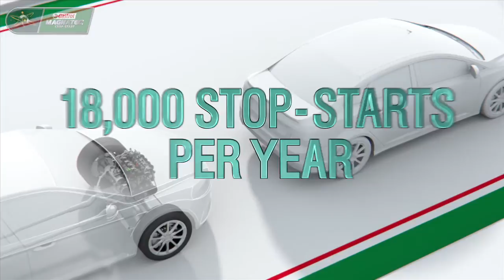Hvordan påvirker start/stop din bils motorolie - se svaret her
Se her hvordan din bils motorolie bliver påvirket ved mange start og stop situationer